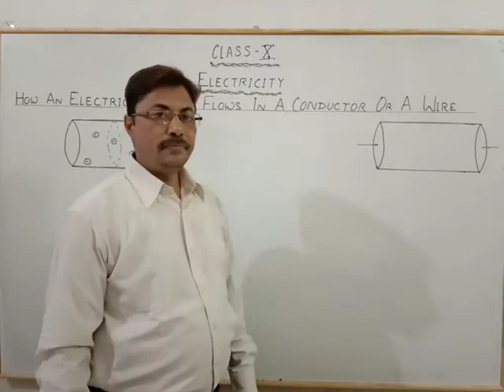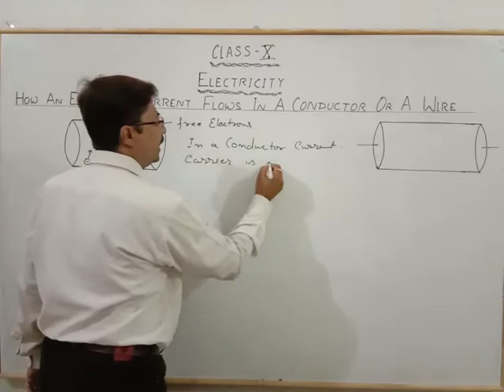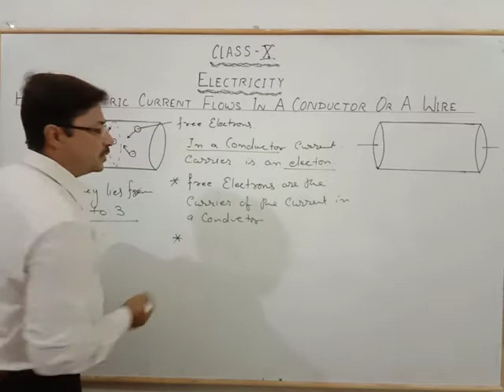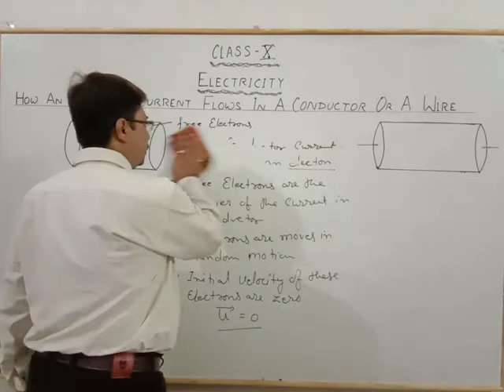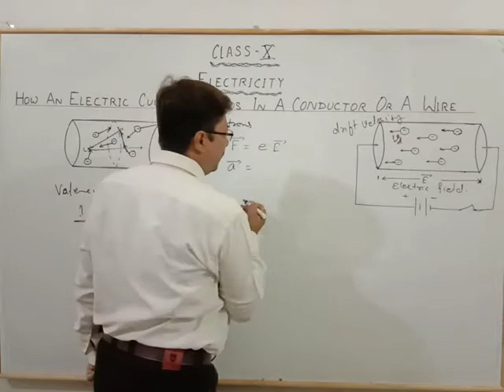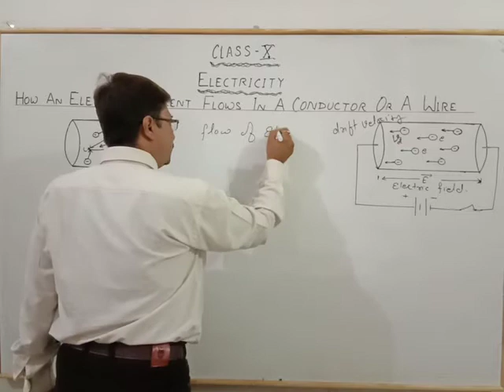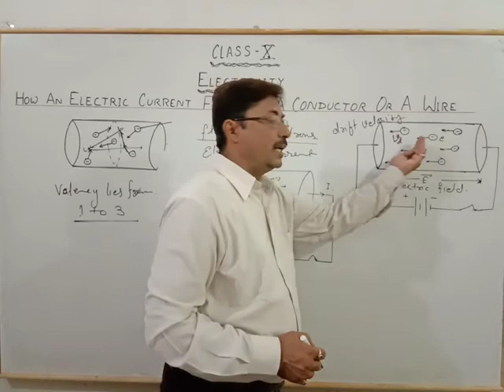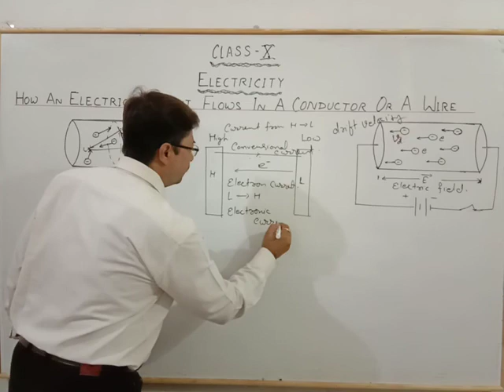FLOW OF ELECTRIC CURRENT IN A CONDUCTOR 5TH VIDEO BY SHREE PRAVEEN JEE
PHYSICS BY SHREE PRAVEEN JEE